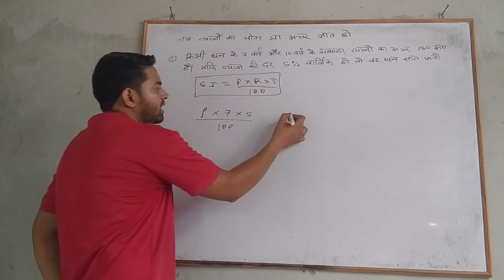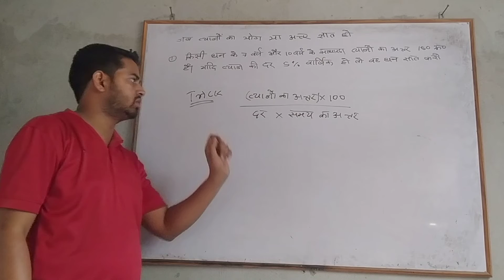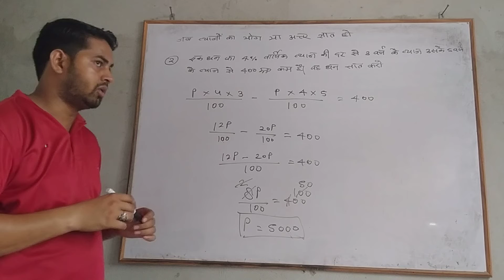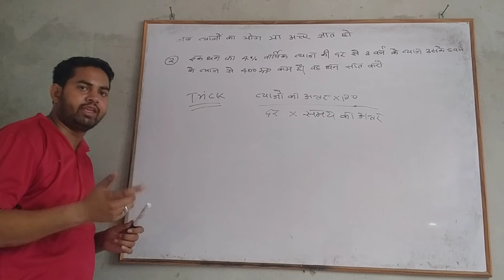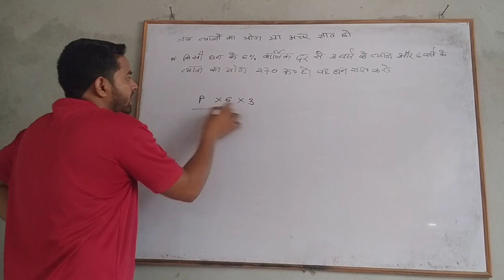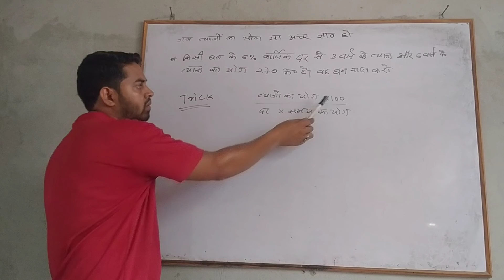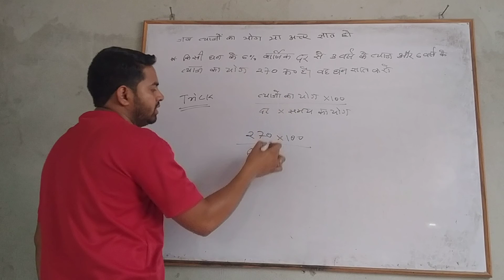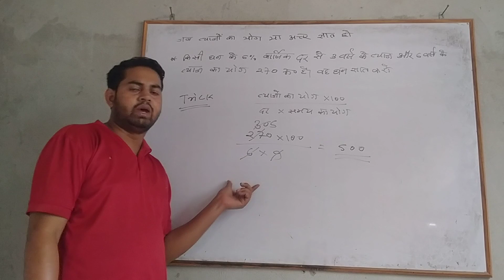Sadharan byaaj & Simple interest &Trick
Channel name. gurubalastudy

Teacher ye.

Mr R B. Singh

Mr Manoj gautam

Mr rinkoo gautam

Add.    Ton khanpur (BSR)